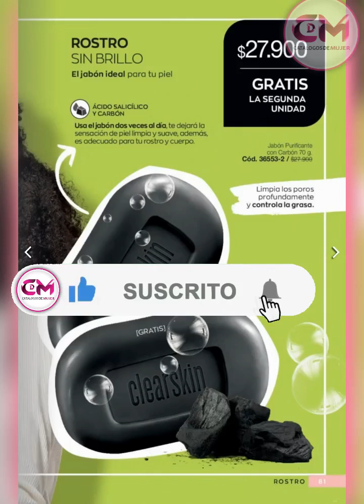CATÁLOGO AVON CAMPAÑA 10 2023 COLOMBIA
ヅ☺ HERMOSAS  Nuevo / CATÁLOGO AVON CAMPAÑA 10 2023 COLOMBIA

ヅ☺Mis hermosas muchas Gracias por visitarnosヅ☺.